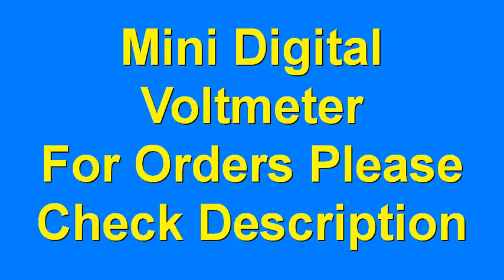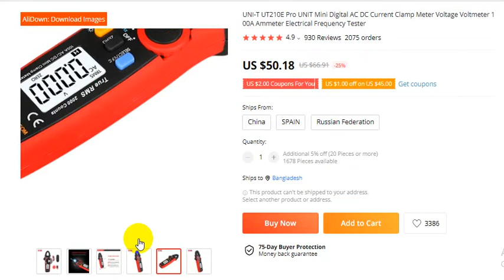Electrical Frequency Tester Mini Digital AC DC Current Clamp Meter Voltage Voltmeter New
Order Details

UNI-T UT210E Pro UNIT Mini Digital AC DC Current Clamp Meter Voltage Voltmeter 100A Ammeter Electrical Frequency Tester
4.9
930 Reviews
2075 orders

thanks